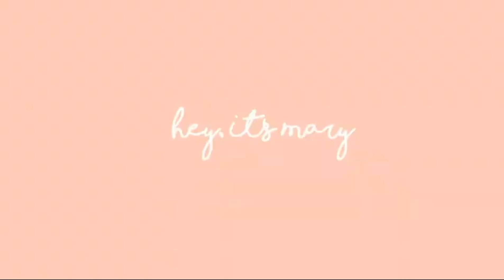Dear Future Husband - Meghan Trainor|| Easy Chords|Guitar Tutorial